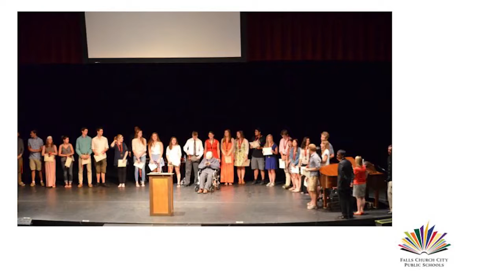2019 Convocation - Part 2